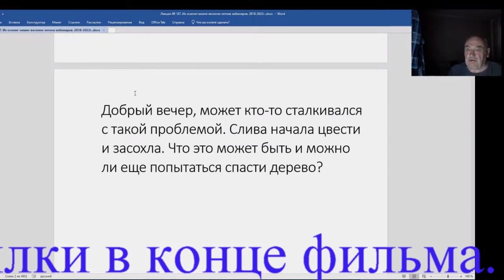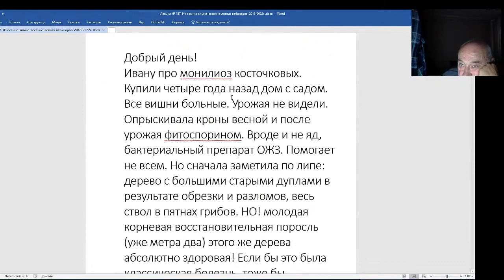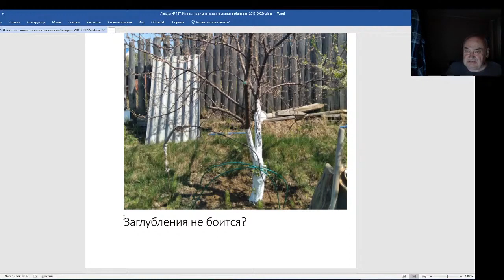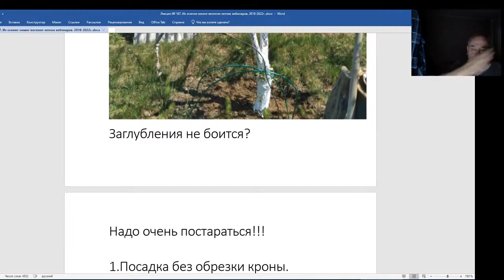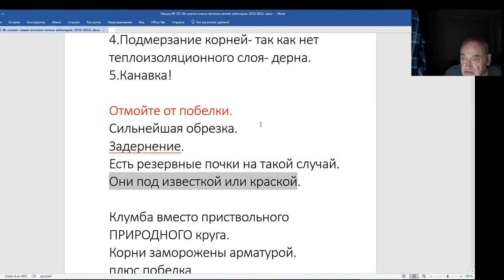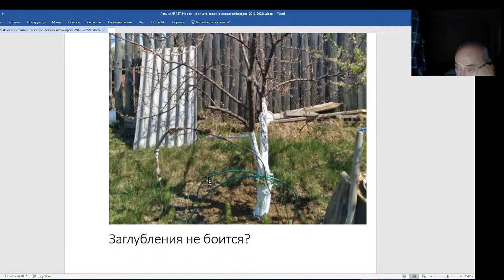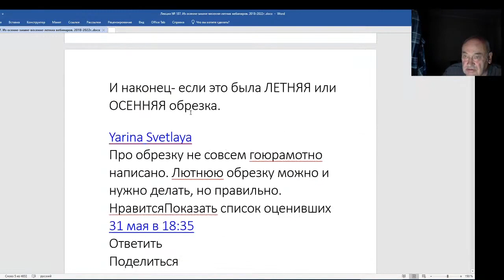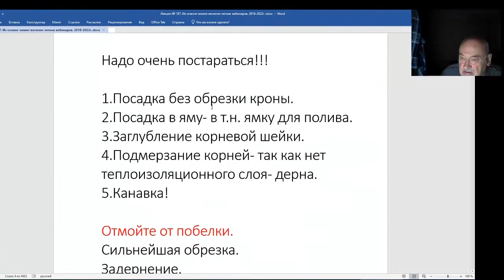Железов Валерий. Вебинар 187. Ответ на письмо, почему гибнет слива Часть 1.